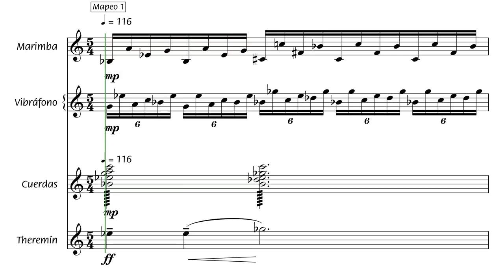Mapeos Octatónicos 1 y 2